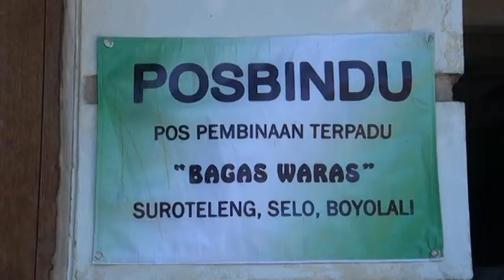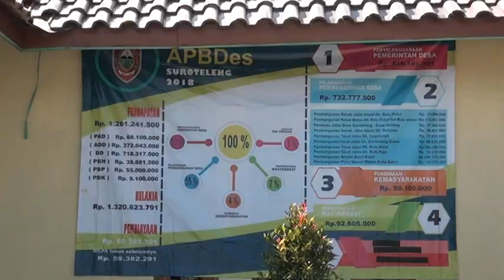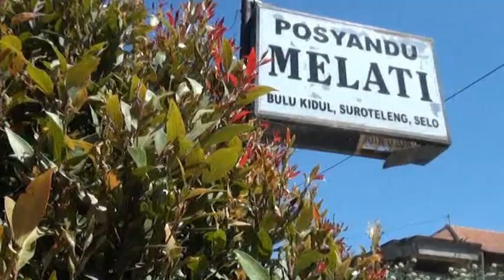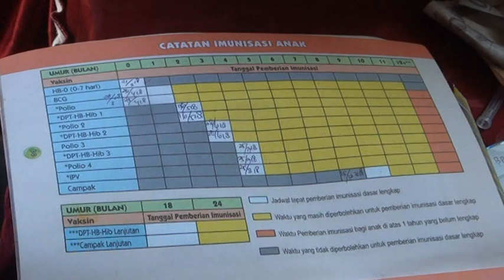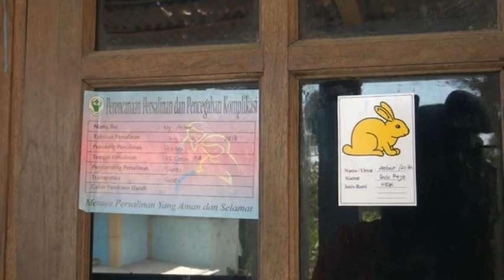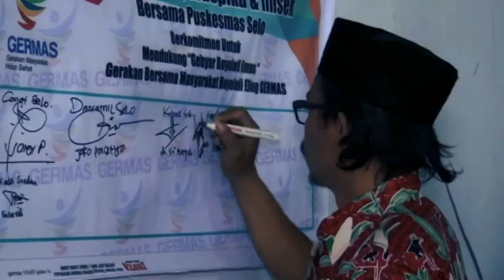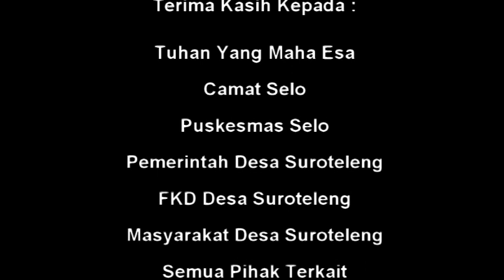Bumil kelinci Desa Siaga Aktif Mandiri Suroteleng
Film lomba desa siaga tingkat kabupaten boyolali tahun 2018